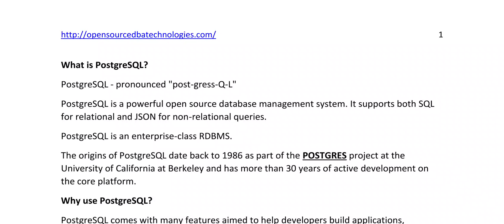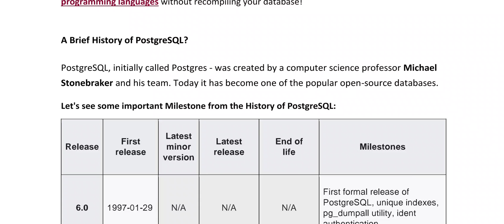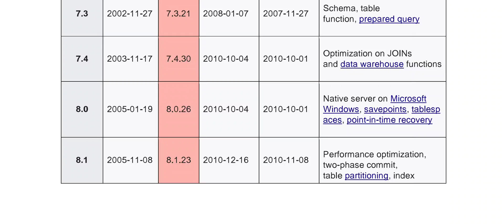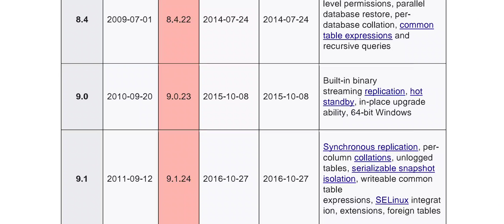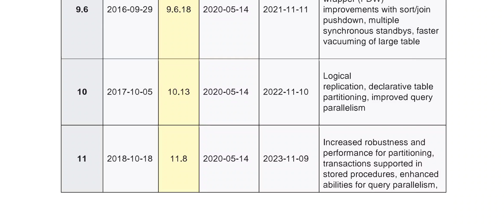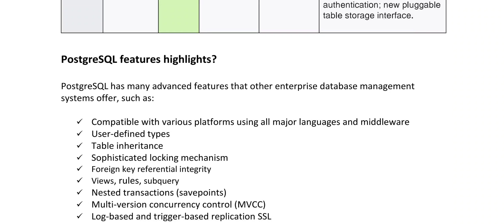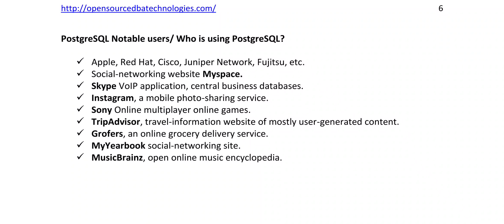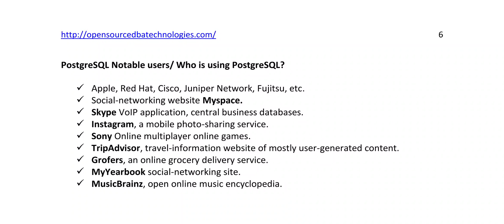What is PostgreSQL in Telugu?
Hi Friends,

In this Video we have discussed the below topics in Telugu.

Why use PostgreSQL?
A Brief History of PostgreSQL?
PostgreSQL features highlights?
Who is using PostgreSQL?

In my previous video we have clearly clarified the below Topics.

What is DBMS in Telugu?
What is RDBMS in Telugu?
DBMS Example Databases in Telugu?
RDBMS Example Databases in Telugu?
Difference between DBMS and RDBMS in Telugu
DBMS Stands for ?
RDBMS Stands for ?

Coming To My Profile,

I am expert in Multiple Open Source Database Technologies like MySQL DBA, PostgreSQL DBA, MongoDB DBA, MariaDB DBA , Apache Cassandra DBA, Couchbase DBA and Redis DBA.

My main intention to start this channel :  Providing all Open Source Database Technologies Tutorials in Telugu. It might helpful to all Telugu Peoples.

I need your valuable support to develop and upload more videos.

Regards,

OPEN SOURCE DBA TECHNOLOGIES,

HNO: # 170, FOURTH FLOOR,10TH CROSS FIRST MAIN, ASWATH NAGAR, MARATHAHALLI,
BANGALORE,PIN - 560037.

Land Mark: Backside To Kalamandir.